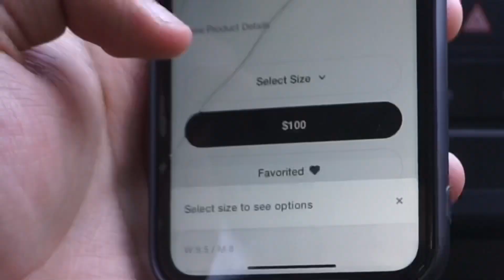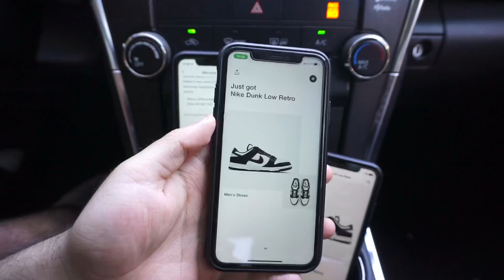LIVE COP: Nike Dunk Low “Panda”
Hey Guys, as per usual, we got another panda restock!